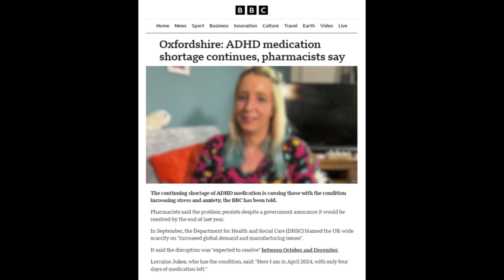Tomorrow 11am. TALKADHD.